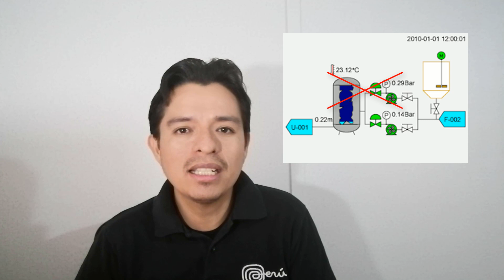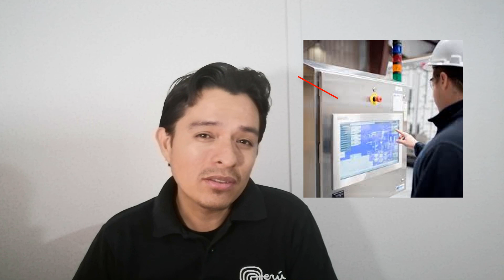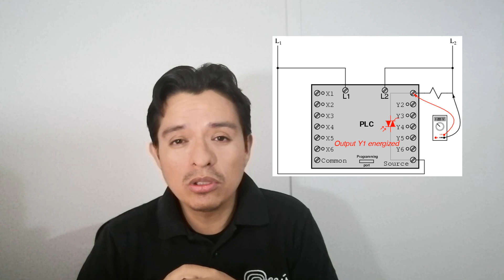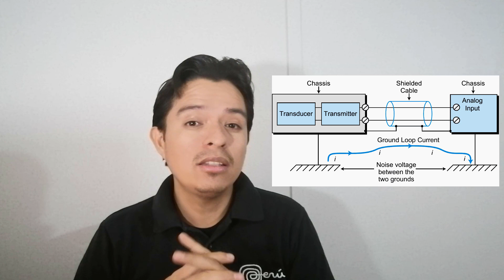Pasos para Solucionar Problemas en PLC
Aqui te muestro, a mi experiencia, los pasos para resolver problemas en PLC. Muchos de los problemas los resolveras de esta manera.

Aprende esto y mucho mas con nuestra Membresia VIP en MyAutomationClass.com (con una inversión ridicula), ingresa Aquí para mas informacion y consultas

Donde prodras encontrar cursos como:
- Cursos Completos de Instrumentacion Industrial
- Controladores PID Master Class - 100% practico (Full Versión)
- PID Tuning Ultimate, el curso definitivo para Sintonizar
- Programacion de PLCs, etc.

y muchos otros cursos, especializaiones y diplomados disponibles de todas las ramas de la automatización (Instrumentacion Industrial, PLCs, DCS, SCADA, etc).